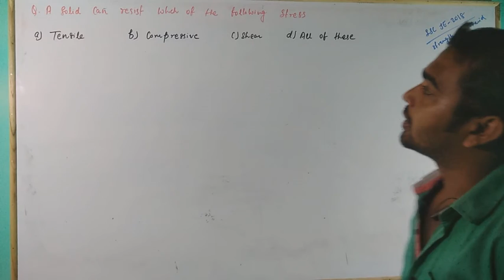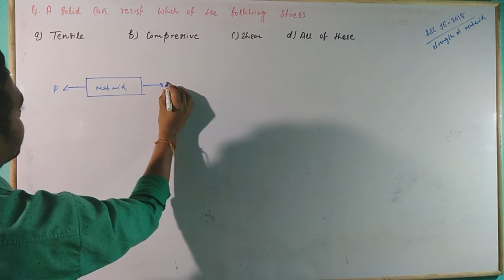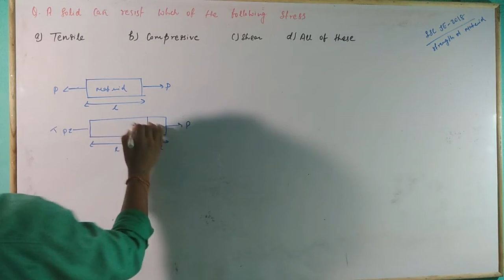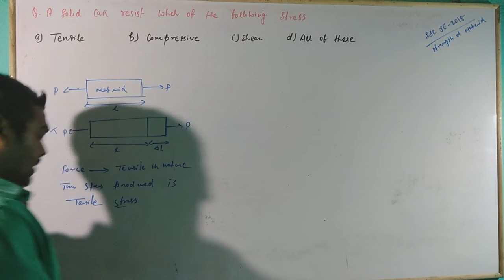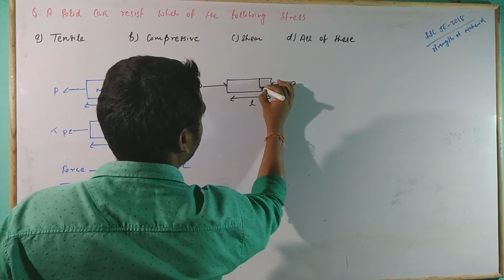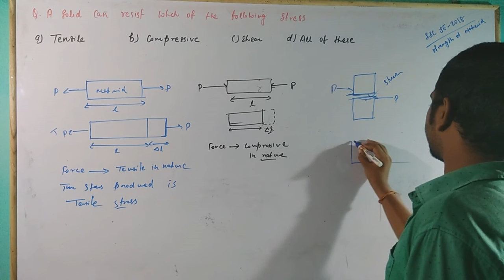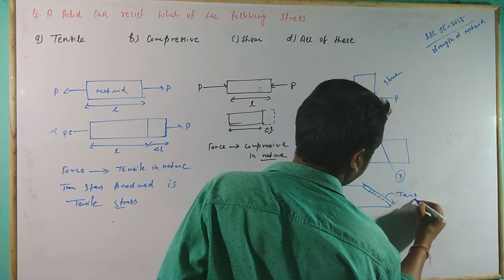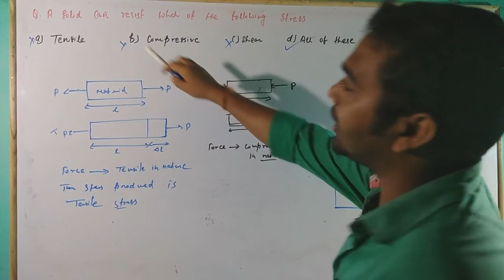Stress In Solid,MCQ,Strength of material,Stress,JE 2018,Tensile stress,Compressive stress,Shear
Strength of Materials, Mechanics of solid, P Poisson's Ratio for rigid material, JE 2018, Mechanical Engineering, JE 2017